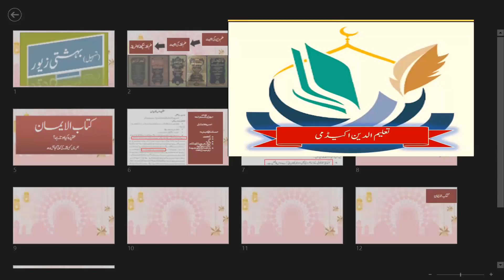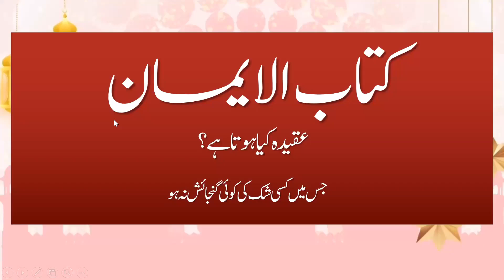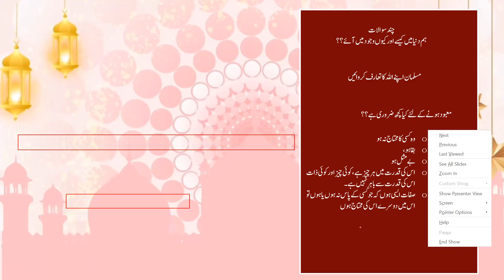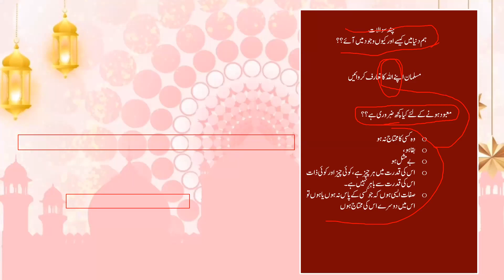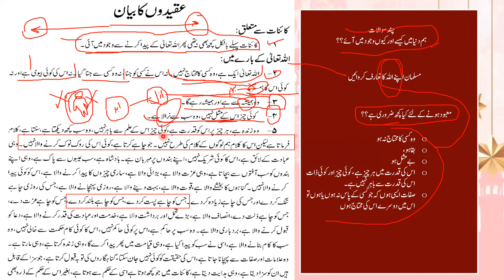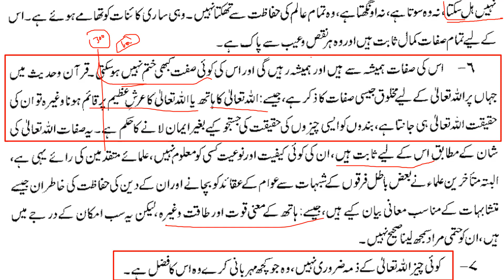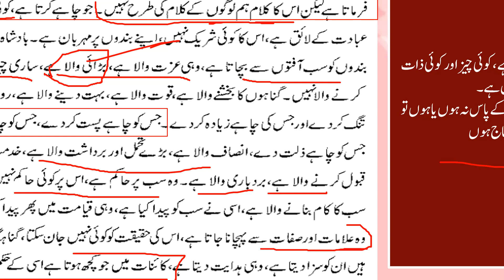ilm ul Fiqh || Tasheel bahishti zever(تسھیل بہشتی زیور بمعہ شرعی مساٸل کی مشق) || Lesson 2 with Ex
ilm ul Fiqh || Tasheel bahishti zever(تسھیل بہشتی زیور بمعہ شرعی مساٸل کی مشق) || Lesson 2 with Exercise || Hazrat Aqdas Mufti Faisal Hayat Saheb db
کتاب الایمان والعقاٸد ۔۔۔اللہ تعالی کا تعارف